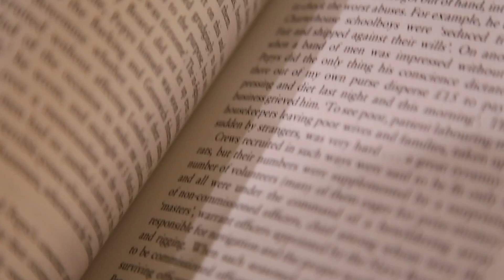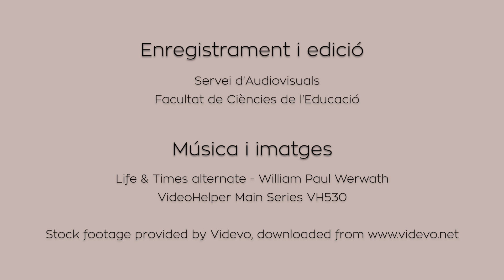Inauguració del curs acadèmic de la Facultat de Filosofia i Lletres 2019-2020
Inauguració Curs 2019-20 Facultat de Filosofia i Lletres

Va obrir l’acte el Dr. Joan Carbonell, degà de la Facultat de Filosofia i Lletres.

Paraules del Dr. Albert Pèlachs, secretari de la Facultat de Filosofia i Lletres, que va llegir la memòria de la Facultat corresponent al curs 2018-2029.

Lliçó inaugural “(Tres) anècdotes per reflexionar sobre l’art contemporani” del Sr. Ferran Barenblit, director del MACBA. Presentació a càrrec de la Dra. Jèssica Jaques, professora de l’Àrea d’Estètica i de Teoria de les Arts.

Lliurament de distincions “Ad studia humanitatis fovenda“ al Sr. Josep Madorell, gerent del Consorci per a la Normalització Lingüística i al Dr. Josep Santaló, catedràtic de l’Àrea de Biologia Cel·lular.

Cloenda de l’acte a càrrec del Dr. Joan Carbonell i del Dr. Carlos Sánchez, Vicerector de Relacions Institucionals i de Cultura.Este vídeo trata de: 952cat